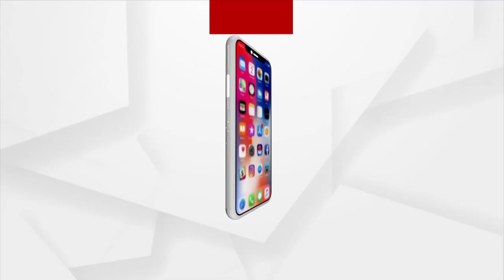Puri: Anasara Darshan Of Lord Alarnath Begins In Brahmagiri